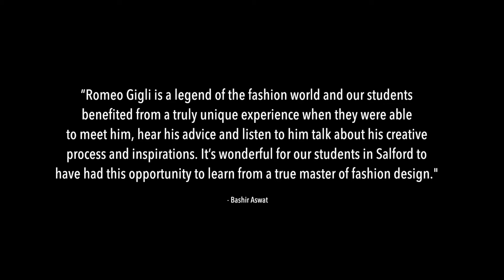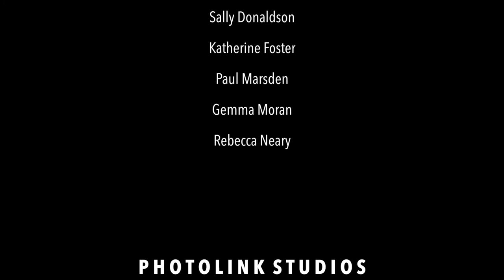ROMEO GIGLI X SALFORD FASHION DESIGN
Behind the scenes of the University of Salford's fashion design masterclass day, with Italian fashion designer and legend Romeo Gigli.

Filmed at Photolink Studios.
Film/Editing by Stephanie Carruthers